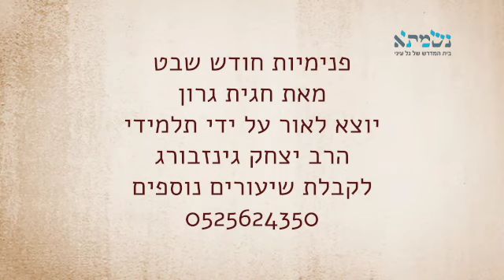פנימיות חודש שבט - לנשים בלבד | חגית גרון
האם יתכן קשר בין צדיק לאוכל?
מה בין חינוך ילדים לחודש שבט?
ואיך כל זה עוזר לנו לקרב את הגאולה?
חגית גרון בשיעור מיוחד על פנימיות חודש שבט - השיעור לנשים בלבד.